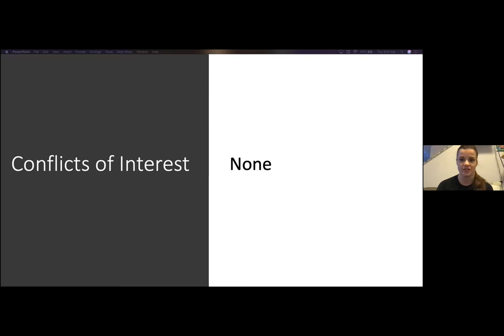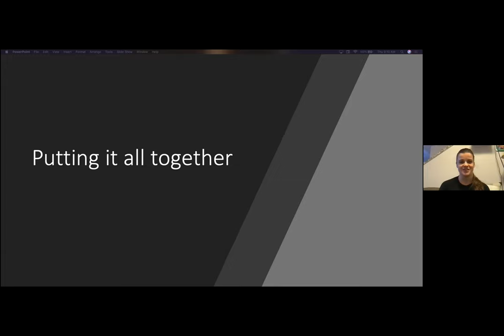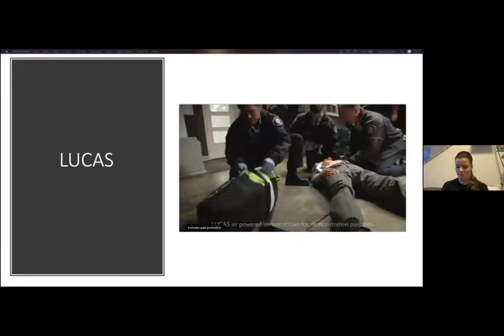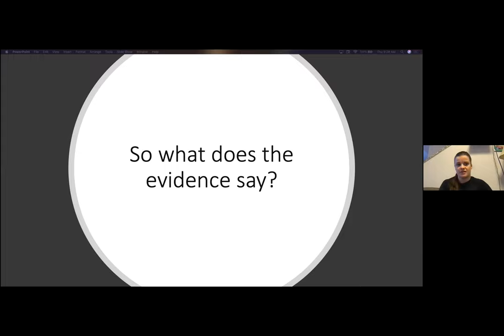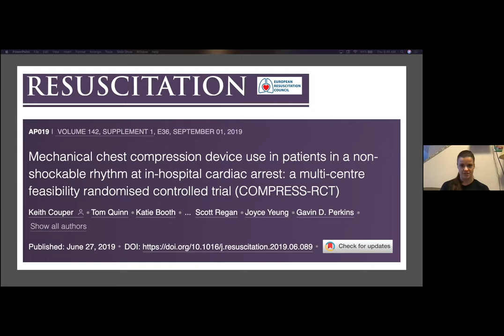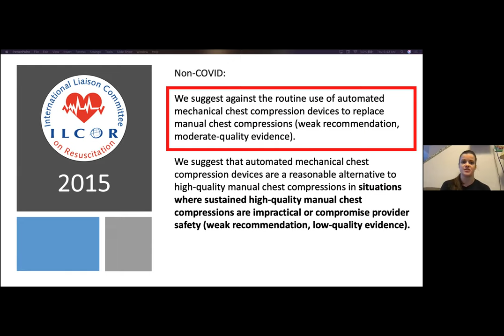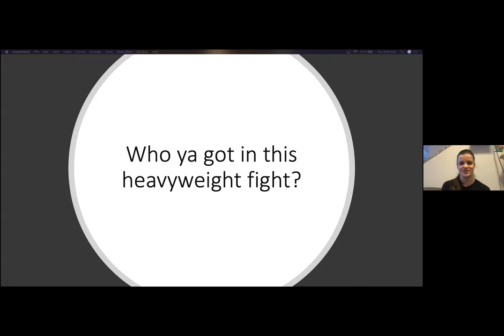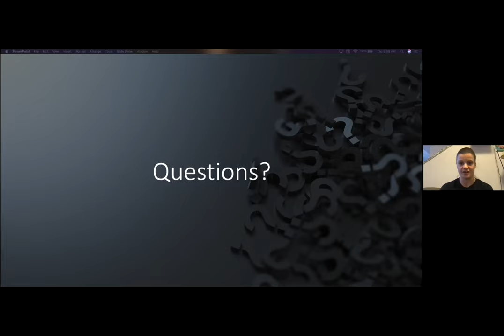Dr. Danielle Kelton: Mechanical CPR Devices in the ED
Mechanical CPR Devices in the ED